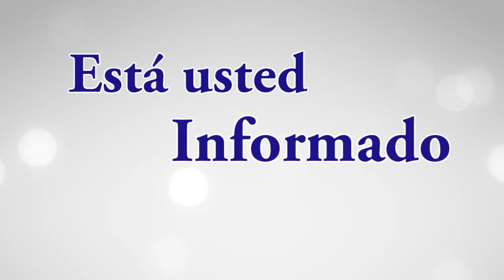Un pueblo con memoria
ORT Noticias
Tamaulipas
05 abril del 2021